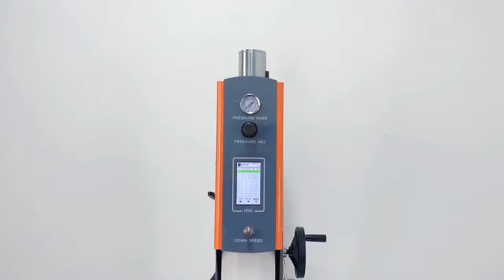Ultrasonic welder plastic welding equipment 15KHz 20KHz 30KHz 40KHz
We are a professional ultrasonic welder plastic welding equipment factory, manufacturer and supplier in China. This ultrasonic welding machine is an ultrasonic welder designed for welding various plastics (PVC, PP, PE, ABS, etc.) and fabrics (Polyester, nonwoven fabric, etc.). It is widely used in welding plastic products, including led lampshade, chargers, reflectors, plastic whistles, pillows, quilt and other plastic/ fabric products. With high working efficiency and good welding performance features, the ultrasonic welding machine can save your labor and time.
Welcome to wholesale the best ultrasonic welder plastic welding equipment at competitive price from our factory.